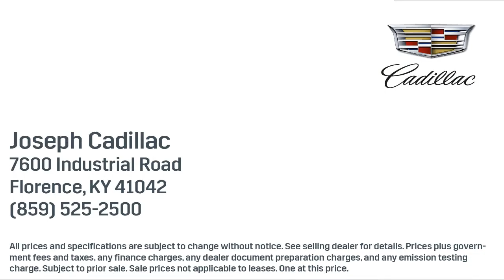2016 Subaru Impreza WRX For sale at Joseph Cadillac Subaru in Florence Kentucky Cincinnati OHIO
2016 Subaru Impreza WRX Stock Number: S285711 Vin:JF1VA1B66G9820119.

ONLY 500 MADE. Heres your chance to get a Limited series. Hyper Blue 2016 Subaru WRX STi HYPER BLUE SERIES AWD Close-Ratio 6-Speed Manual 2.5L DOHC Intercooled High-Boost DAVCS ABS brakes, Electronic Stability Control, Front dual zone A/C, Front fog lights, Heated door mirrors, Heated front seats, Illuminated entry, Low tire pressure warning, Remote keyless entry, Series.HyperBlue, Spoiler, Traction control.Recent Arrival!Awards: * ALG Residual Value Awards * 2016 KBB.com Best Resale Value Awards * 2016 KBB.com Brand Image Awards

2 LCD Monitors In The Front
Radio w/Seek-Scan, Clock, Speed Compensated Volume Control and Voice Activation
Radio: Subaru Starlink 7.0" Multimedia Nav System -inc: AM/FM stereo HD radio w/single-disc CD player w/MP3/WMA/CRR/RW file capability, Radio Broadcast Data System (RBDS), Bluetooth audio streaming connectivity, Bluetooth hands-free phone connectivity, Bluetooth hands-free text messaging connectivity, iPod control capability, iTunes tagging capability, rear-vision camera, SMS text messaging capability, SiriusXM All Access radio (subscription required), SiriusXM Traffic (subscription required), SiriusXM Travel Link (subscription required), dual USB ports, 3.5mm auxiliary input jack, harman kardon 440 watt equivalent amplifier, harman kardon 9 speaker system (includes subwoofer) and roof mounted audio and satellite antenna StarLink enrollment cannot be applicable to Fleet Management Companies (FMCs) or to Commercial fleet accounts at this time.
Smartphone Integration -inc: AHA, Pandora, iHeart radio and MirrorLink
2-stage Unlocking
ABS Brakes (4-Wheel)
Adjustable Rear Headrests
Air Conditioning - Air Filtration
Air Conditioning - Front - Automatic Climate Control
Air Conditioning - Front - Dual Zones
Airbags - Driver - Knee
Airbags - Front - Dual
Airbags - Front - Side
Airbags - Front - Side Curtain
Airbags - Passenger - Occupant Sensing Deactivation
Airbags - Rear - Side Curtain
Ambient Lighting
Audio - Antenna: Diversity
Audio - Antenna: Mast
Audio Auxiliary Input: IPod/IPhone Integration
Audio Auxiliary Input: Jack
Audio Auxiliary Input: Memory Card Slot
Audio Auxiliary Input: USB
Body Side Reinforcements Side Impact Door Beams
Braking Assist
Cargo Area Light
Center Console Front Console With Armrest And Storage
Center Console With Lighting
Child Safety Locks
Child Seat Anchors LATCH System
Clock
Cornering Brake Control
Cruise Control
Crumple Zones Front
Crumple Zones Rear
Daytime Running Lights
Digital Odometer
Driver Seat Heated
Driver Seat Manual Adjustments: 6
Driver Seat Manual Adjustments: Recline
Drivetrain 4WD Type: Full Time
Drivetrain Center Differential: Mechanical
Drivetrain Drive Mode Selector
Drivetrain Limited Slip Differential: Front
Drivetrain Limited Slip Differential: Rear
Electronic Brakeforce Distribution
Electronic Messaging Assistance With Read Function
Emergency Interior Trunk Release
Engine Push-Button Start
Exterior Entry Lights Security Approach Lamps
Exterior Mirrors Heated
Exterior Mirrors Integrated Turn Signals
Exterior Mirrors Manual Folding
Exterior Mirrors Power
External Temperature Display
Floor Mat Material Carpet
Front 12V Power Outlet (2)
Front Fog Lights
Front Headrests Adjustable
Front Seatbelts: 3-Point
Front Spoiler Body Color
Front Suspension Classification: Independent
Front Suspension Type: Inverted Struts
Fuel Economy Display MPG
Fuel Economy Display Range
Headlights Auto On/Off
Headlights Automatic High Beam Dimmer
Headlights LED
Headlights Self-Leveling
Hill Ascent Assist
Impact Absorbing Seats Dual Front
Impact Sensor Fuel Cut-Off
Inside Rearview Mirror Manual Day/Night
Mirror Color Black
Multi-Function Display
Navigation System
Navigation System With Voice Recognition
Number Of Front Headrests 2
Number Of Rear Headrests 3
One-Touch Windows: 1
Passenger Seat Heated
Passenger Seat Manual Adjustments: 4
Power Brakes
Power Door Locks
Power Steering
Power Windows: With Safety Reverse
Reading Lights Front
Rear Bumper Color Body-Color
Rear Seats 60-40 Split Bench
Rear Seats Rear Heat: Vents
Rear Seats Split Folding
Rear Spoiler Wing
Safety Brake Pedal System
Seatbelts Emergency Locking Retractors: Front
Seatbelts Seatbelt Force Limiters: Front
Seatbelts Seatbelt Pretensioners: Front
Seatbelts Seatbelt Warning Sensor: Driver And Passenger

Joseph Cadillac
7600 Industrial Rd